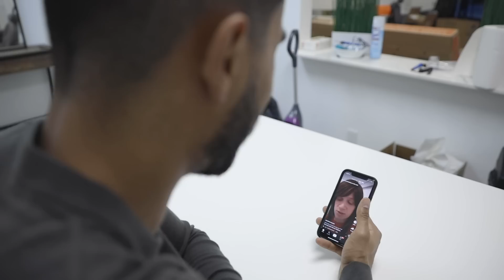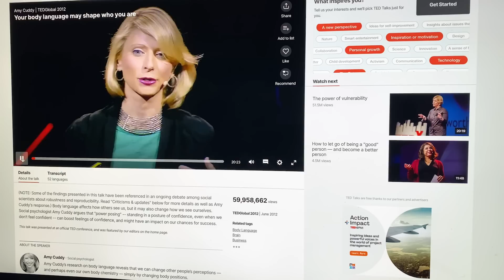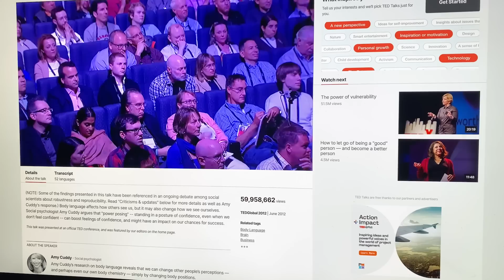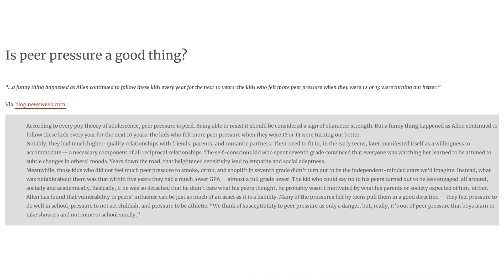5 Tricks That Will Motivate You To Do ANYTHING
Our Address is:
10380 SW Village Center Dr., 240